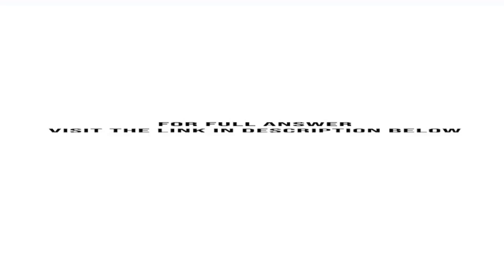Consider babies born in the normal range of 37 43 weeks gestational age Extensive data supports t...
Consider babies born in the "normal" range of 37-43 weeks gestational age. Extensive data supports the assumption that for such babies born in the United States, birth weight is normally distributed with mean 3432 g and standard deviation 482 g. [The article "